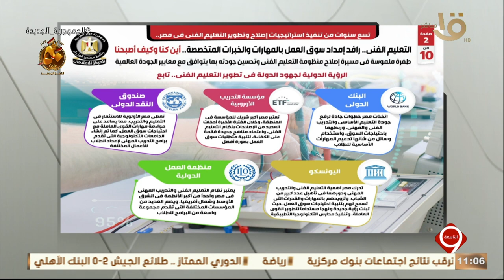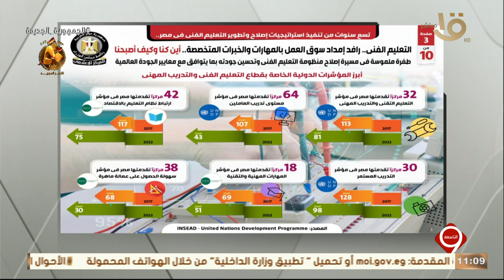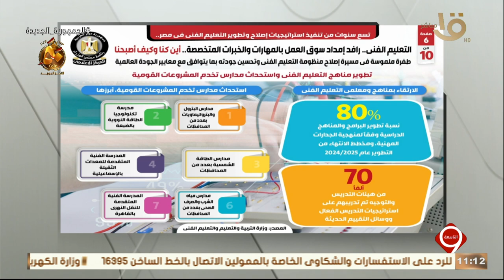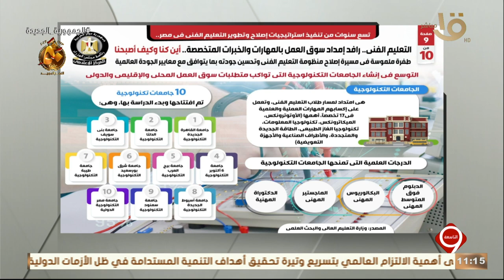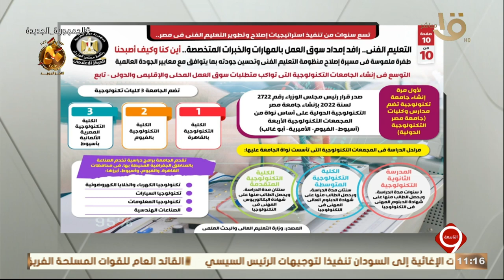التاسعة | بالتفاصيل .. تسع سنوات من تنفيذ استراتيجيات إصلاح وتطوير التعليم في مصر